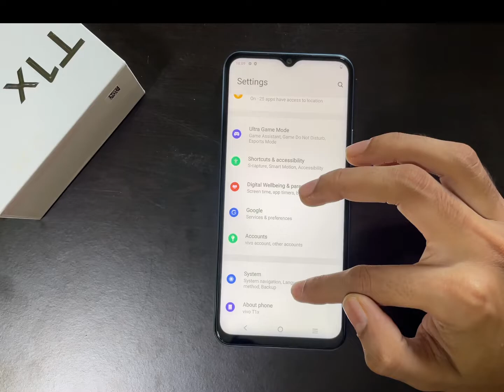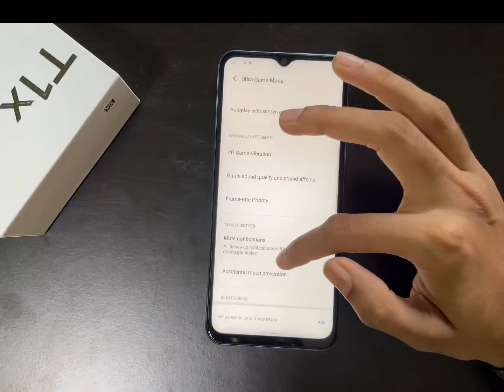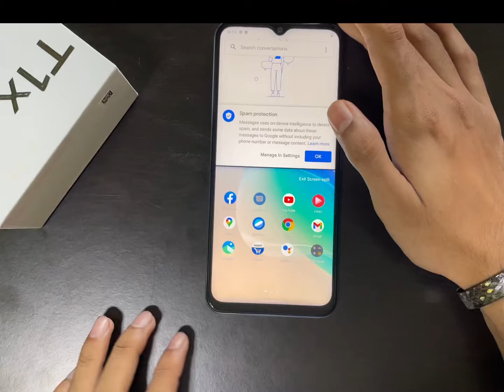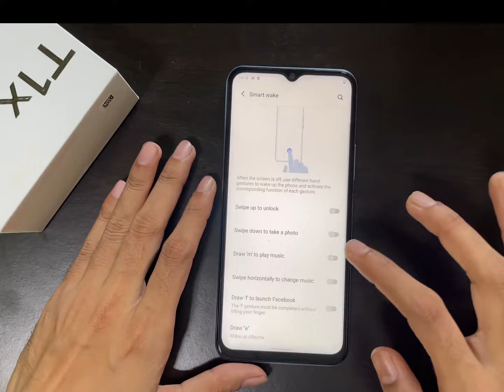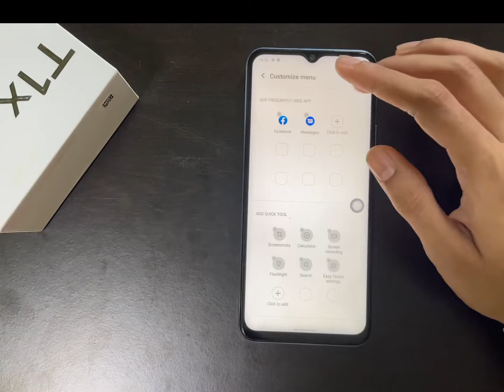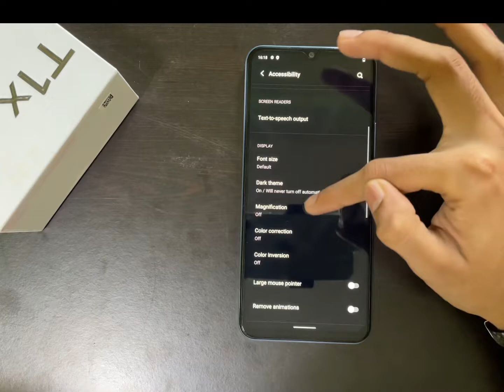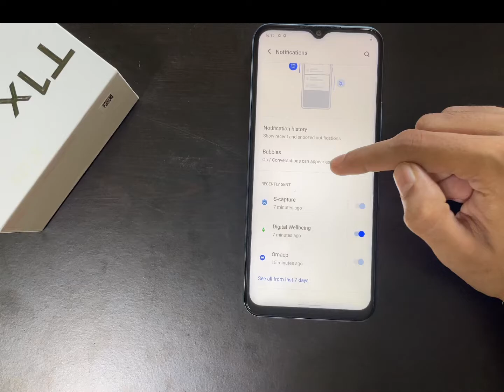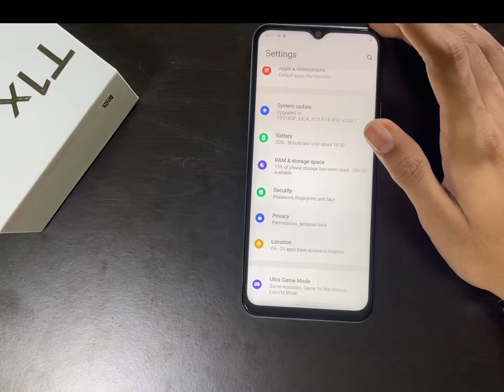Vivo T1X 50+ Hidden Features || Vivo T1X Tricks & Tips in Hindi #2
Vivo T1X 50+ Hidden Features || Vivo T1X Tricks & Tips in Hindi